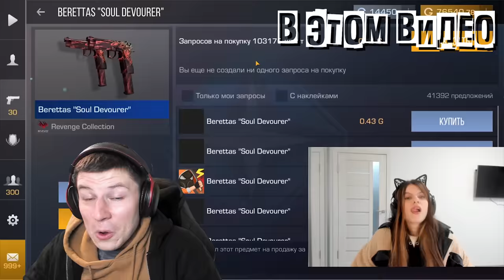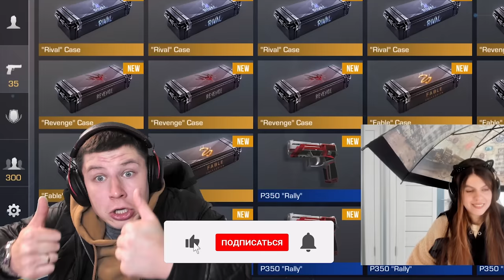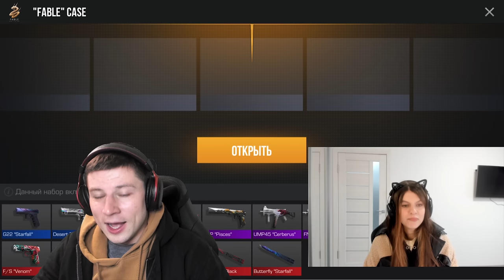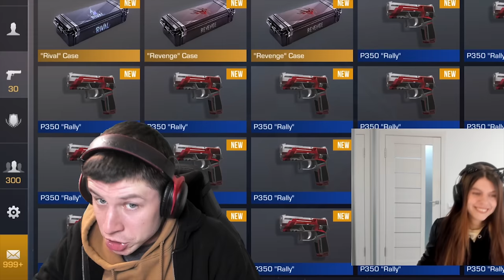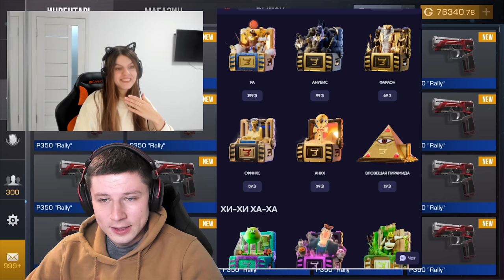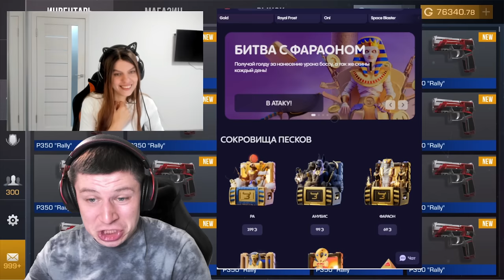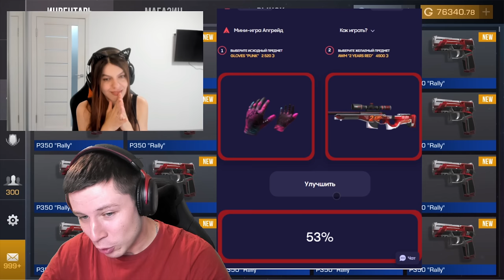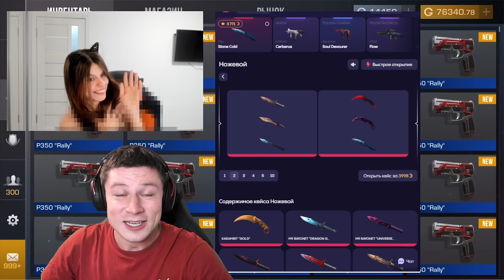😱КЕЙCЫ НА РА3ДЕВАHИЕ С ДЕВУШКОЙ В STANDOFF 2